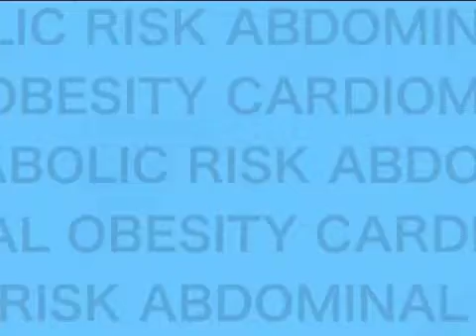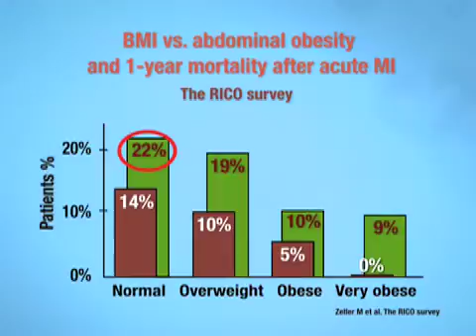The obesity paradox in cardiology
By The International Chair on Cardiometabolic Risk.

Dr. Debra Moser discusses the findings of an observational study on the obesity paradox. The study found that patients who are overweight or obese have a higher survival rate than individuals with a normal body mass index (BMI). The study looked at BMI and not waist circumference. In addition, Dr. Gabriel Steg reports the results of the RICO survey, which examined mortality over one year after an acute myocardial infarction as a function of BMI and abdominal obesity, as determined by waist circumference. The study showed that for any given BMI category, patients with an increased waist circumference had a much higher risk of death at one year than patients with a low waist circumference. Finally, Dr. Philip Barter and Dr. Paul Poirier explain that the obesity paradox may at first appear confusing, but when the data is further examined on the basis of abdominal obesity and not only BMI, it is clear that BMI alone no longer predicts mortality.